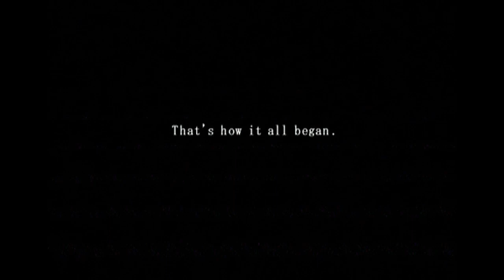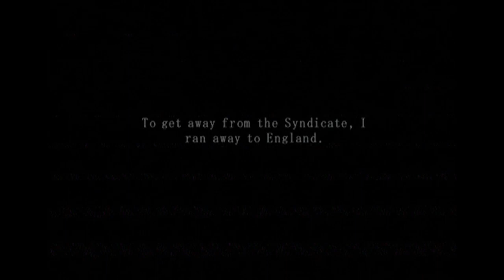[Vidya Obscura Replay] 10.000 Bullets (PlayStation 2) Part 1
Replay of my stream of 10.000 Bullets for PS2 over